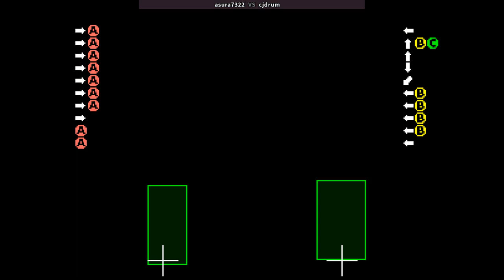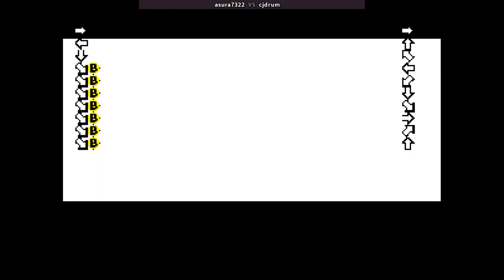KOF94 🕹 asura7322 VS cjdrum